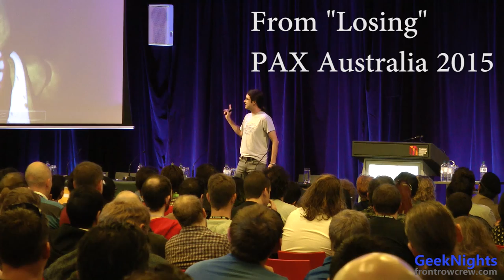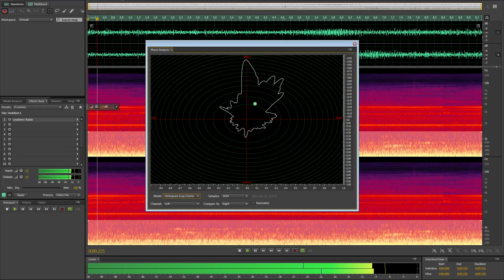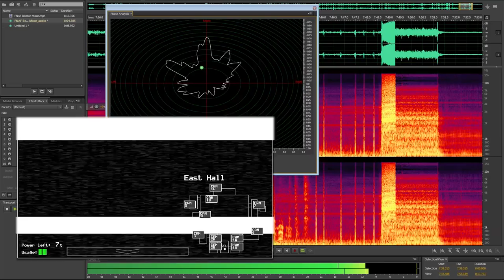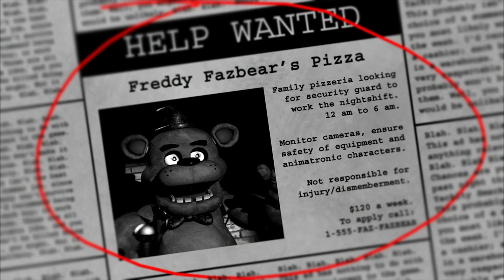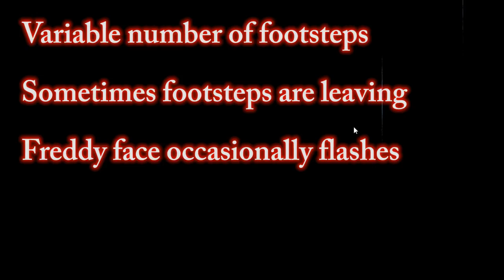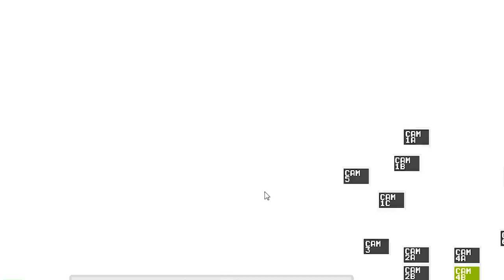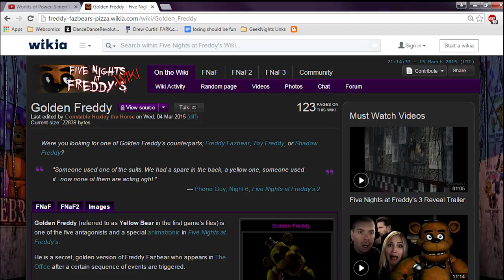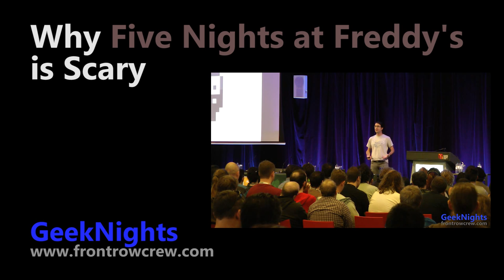Why Five Nights at Freddy's is Scary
I stand by the game design conversation in this video, independent of its creator's awful views. I do not recommend that you purchase any of his games if you didn't already prior to these revelations.

Five Nights at Freddy's is undeniably scary.  While it relies on jumpscares, notice that it uses them not to scare you along the way, but more to condition you for much greater and sustained fright and paranoia.  FNAF is a clever, well-designed, simple horror game that in many ways has redefined horror games as a genre.

What exactly makes Five Nights at Freddy's so scary? What game mechanics does it employ to do this?